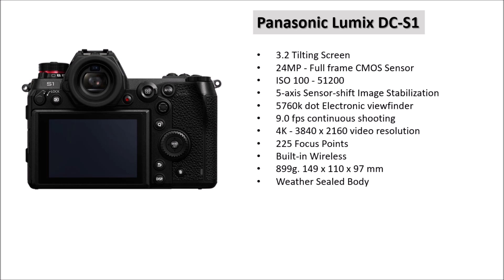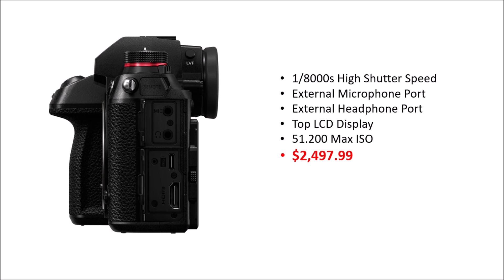Panasonic S1 (Full Frame) มีอะไรดี ? | อ.ธิติ ธาราสุข ARTT Master